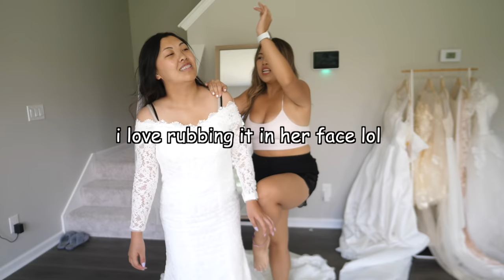i buy $1000 of *CHEAP* Wedding Dresses (u can see & smell everything lol)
⤷ FEI09JER